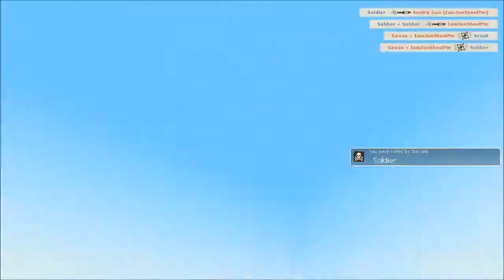TF2 MvM -32- We Need Ross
A useless scout joins our team. We begrudgingly realize who we've been taking for granted.